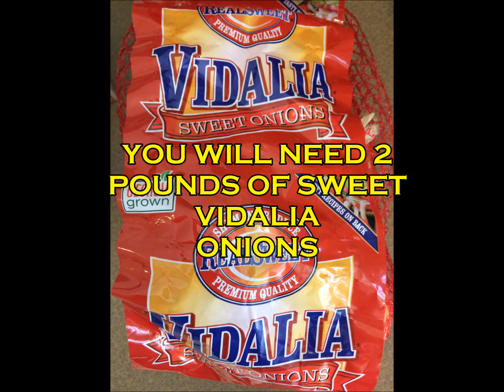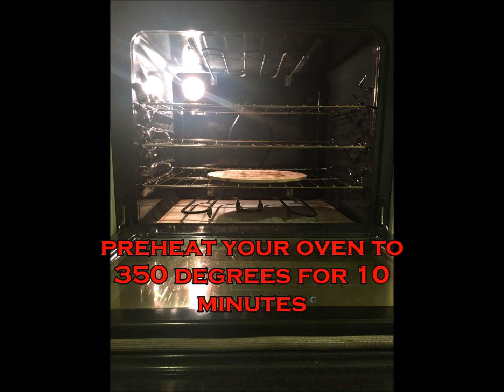Dave's Original French Onion Soup Recipe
Fantastic French Onion Soup Recipe